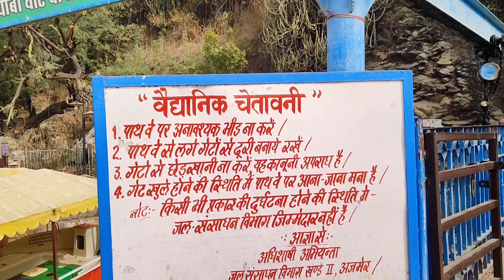आनासागर झील 😱👑 Ajmer Sarif | खुदा का करिश्मा है यहां AnaSagar Rajesthan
आनासागर झील 😱👑 Ajmer Sarif | खुदा का करिश्मा है यहां AnaSagar Rajesthan @WajidVlogs

ajmer Sarif
ajmer Sarif dargah
aanasagaranasagar talab
anasagar ajmer
ajmer sharif
ajmer sharif dargah
aanasagar Ajmer Sharif voting right
Ajmer aana Sagar talab
ana sagar ajmer
ajmer rajasthan
ajmer tourist places
ajmer tourism
ajmer dargah
places to visit in ajmer
tourist places in ajmer